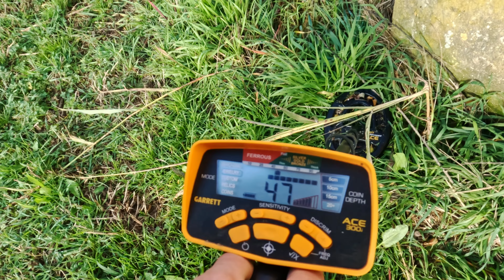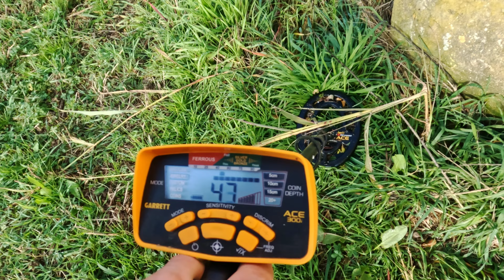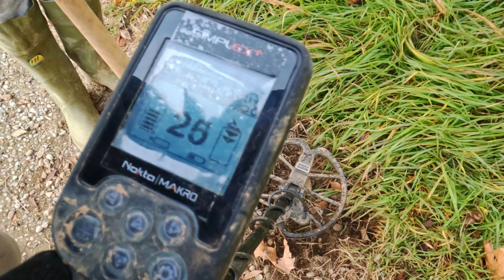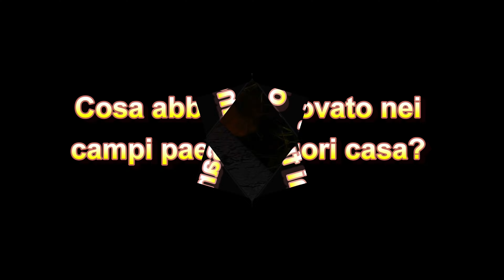Metal Detector, ecco cosa si può trovare sotto terra | A Caccia di Tesori nei campi fuori casa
A caccia di tesori con il metal detector, nei campi e prati in paese, ecco cosa si può trovare.. dal ferro-alluminio, a vecchie monete ed euro persi.
Ad ogni beep non sai mai cosa puoi trovare :)